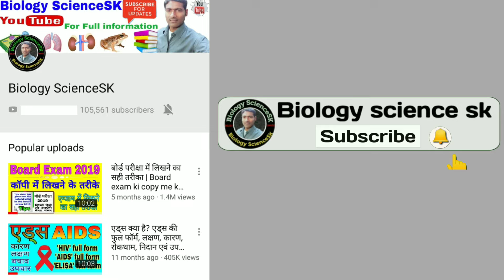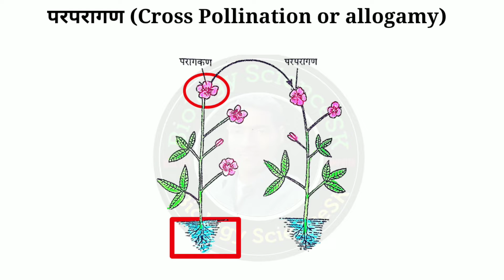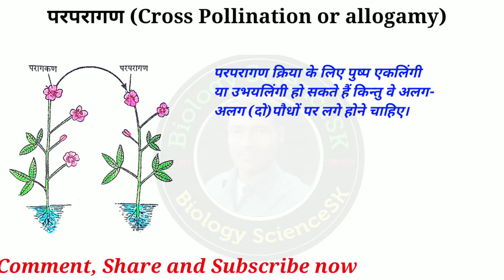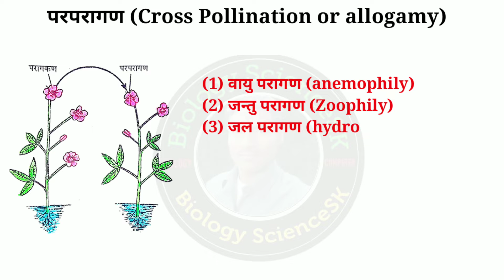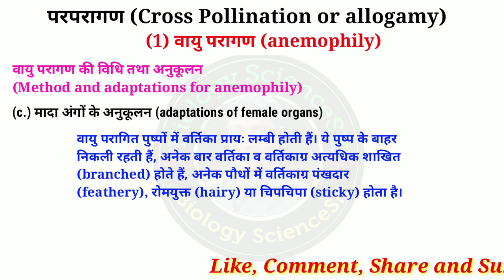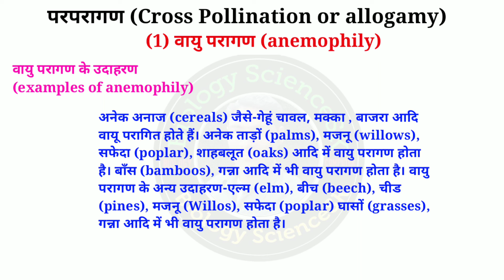परपरागण (Cross Pollination or allogamy), वायु परागण की विधि, (Method and adaptations for anemophily)